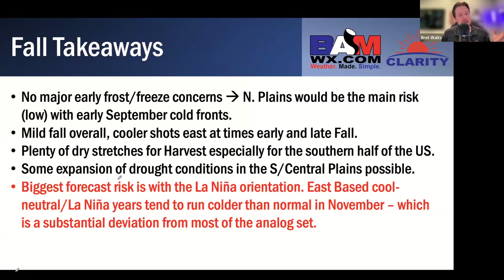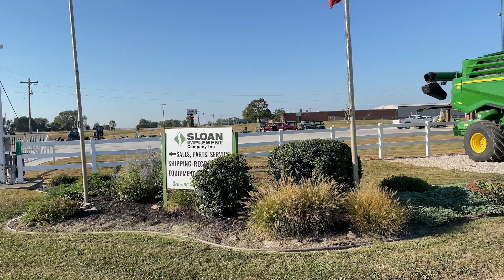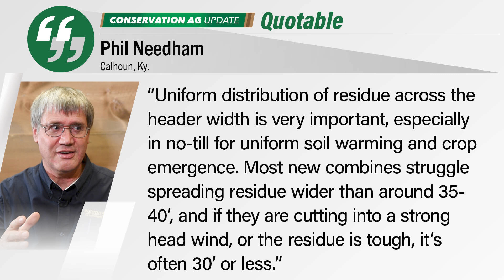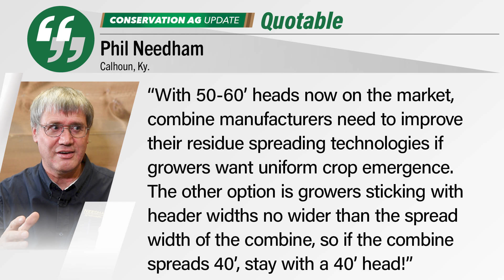Measuring No-Till Yield by Bushels Per Inch of Water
On this episode of Conservation Ag Update, brought to you by Martin-Till, longtime no-tiller Rick Bieber explains why he’s not a big fan of the word “yield” and shares his unique way for measuring yield on his Trail City, S.D., farm. Bam Wx meteorologist Bret Walts checks in with his weather outlook for harvest season.

In the Cover Crop Connection, Vincennes, Ind., no-tiller Ray McCormick explains how he’s maximizing efficiency by seeding cover crops with his combine. Plus, Ray’s equipment dealer, Sloan Implement, showcases a limited production John Deere S7 combine with new precision technology.

Later in the episode, no-tillers from across the country respond to our question of the week, “How are you getting the job done with today’s extra-wide 40 to 60-foot combine headers?

Plus, we go 1-on-1 with Truax owner Jim Truax in the Video of the Week for one of his top lessons learned from a career of no-till innovation.

00:00 Conservation Ag Update
00:08 Long-Term No-Till Benefits Highlighted at Pre-Harvest Field Day
02:09 Harvest Weather Outlook: Mild Fall Expected
03:12 Dialing Back Cover Crop Seeding Rate for Higher Efficiency
05:16 Ahead of the Curve: Combine Automation Increases Harvest Efficiency
06:24 Getting the Job Done with Extra-Wide Combine Headers
07:58 Video of the Week: Tenacity Key for No-Till Innovator Jim Truax